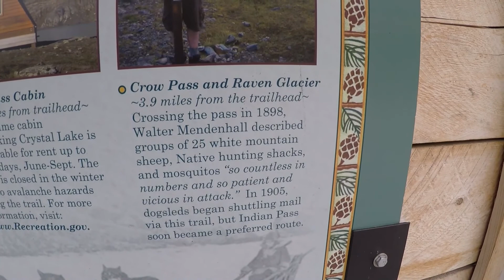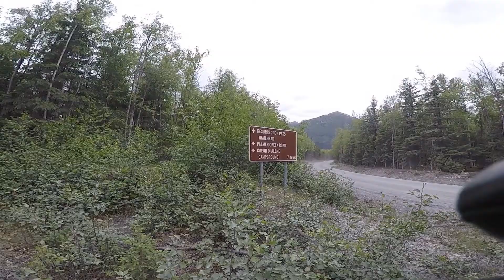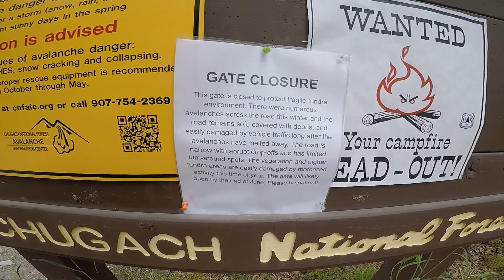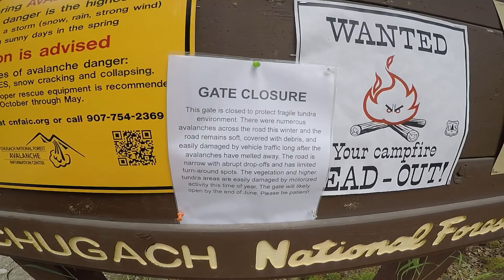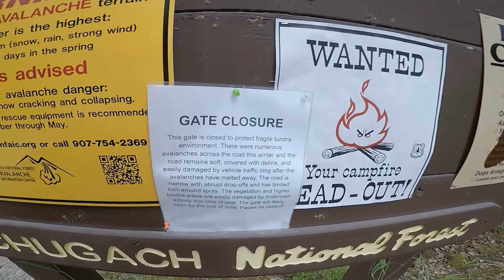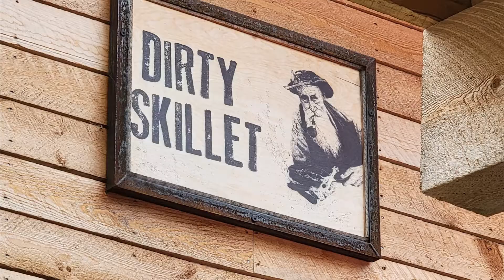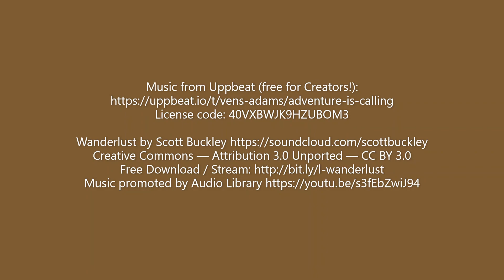Alaska ADV Motorcycles to Girdwood & Hope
Laurel and I ride our adventure motorcycles on a 300-mile day trip to Girdwood and Hope. Come see our trip on Crow Creek Mine Road and our attempt to ride Palmer Creek Road, with a short detour.